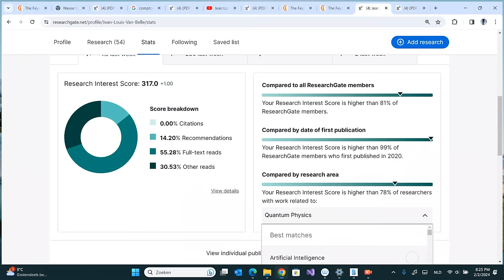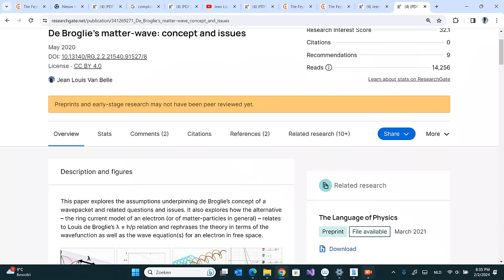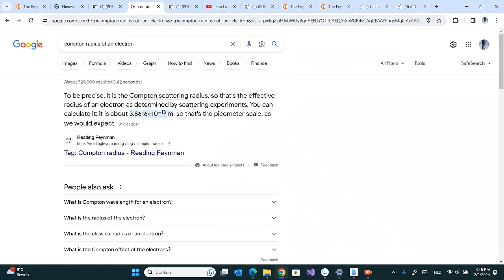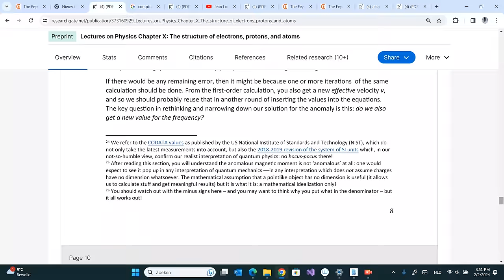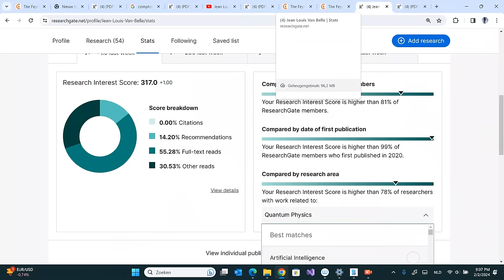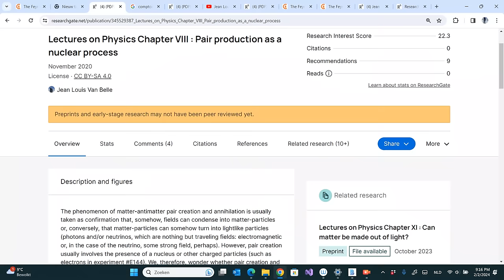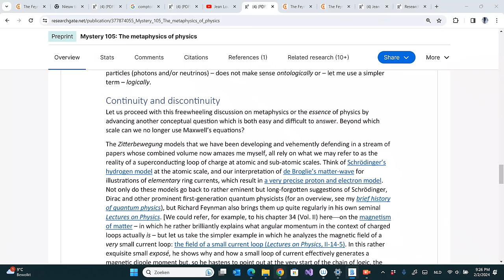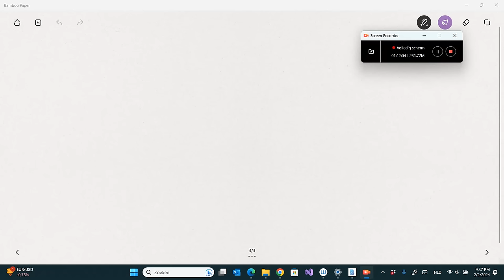Schrödinger's Zitterbewegung hypothesis: the only Grand Unified Theory (GUT) that makes sense?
This concluding video talks about the metaphysics of modern-day physics: the concepts that do and do not make sense. The core two topics are: (i) a refutation of the easy criticism of Zitterbewegung models of matter-particles (why is it that these elementary ring currents do not radiate their energy out?), and (ii) the charge conservation principle at the smallest of scales.

I also walk over my most relevant papers so as to - perhaps - restructure them at some point in time (but time and energy are, unfortunately, limited in a man's life, so that might never happen). :-)

Last but not least, I highlight the big questions which continue to attract my curiosity and - equally important - those that I think of as rather irrelevant. The latter includes some criticism of mainstream interpretations of, say, unstable particles or transients. Finally, I talk about my own hypothesis in regard to the nature of dark matter and dark energy: Occam's Razor Principle makes me think one should, perhaps, consider the existence of a 'left-handed' electromagnetic force... :-)